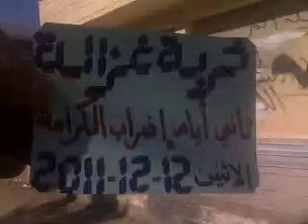درعا:خربة غزالة:إضراب لليوم الثاني عالتوالي جـ2 12-12-2011